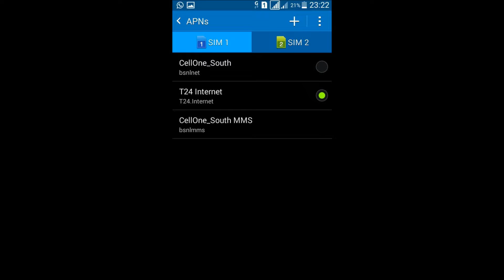BSNL 3G 2G Internet APN Access Point Name Settings for MMS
BSNL 3G 2G GPRS Internet Access Point Name Settings for MMS
Name: cellOne_South MMS
APN: bsnlmms
Proxy: Not Set
Port: Not Set
Username: Not Set
Password: Not Set
MCC: 404
MNC: 72
Authentication Type: Not Set
APN Type: mms
APN Protocol: IPv4
APN Roaming Protocol: IPv4
APN Enable/Disable: APN Enabled
Bearer: Unspecified
Hope it works. If it doesn't work please go to Settings I Mobile Networks I Current Network Info and findout MCC and MNC there. Replace the written MCC and MNC with the correct one and save the APN. Now restart your phone and check. It'll work for sure! All the best.
Sometime APN type can be: default,mms
Normally you'll get BSNL 3G APN Settings just by simply inserting BSNL SIM on your phone and switching it on